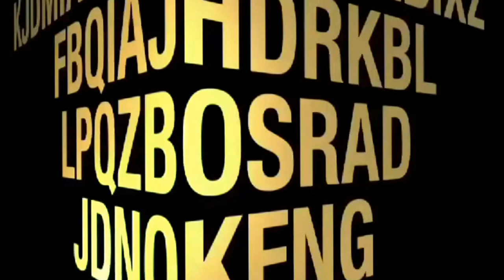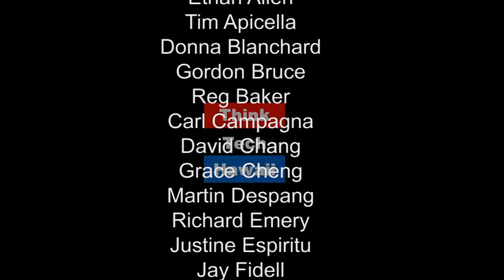Ag Research and Renaissance in the Kunia Corridor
Founded in 1895, the Hawaiian Sugar Planters' Association (HSPA), dedicated to improving the sugar industry in Hawaii, has become an internationally recognized research center. Its name change in 1996 to Hawaii Agriculture Research Center (HARC) reflects its expanding scope to encompass research in forestry, coffee, forage, vegetable crops, tropical fruits, and many other diversified crops in addition to sugarcane.